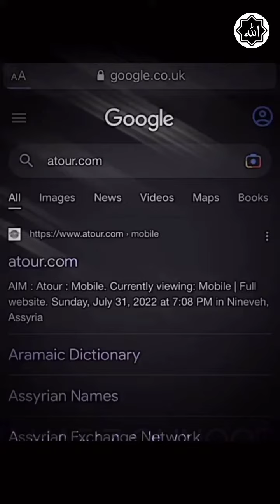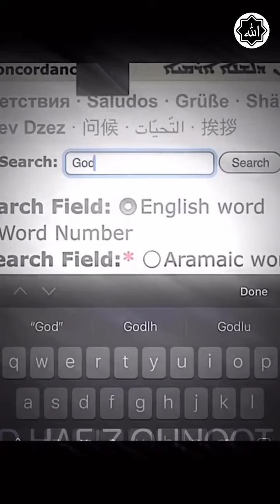Allah in The Bible Must watch By Muslims And Christians